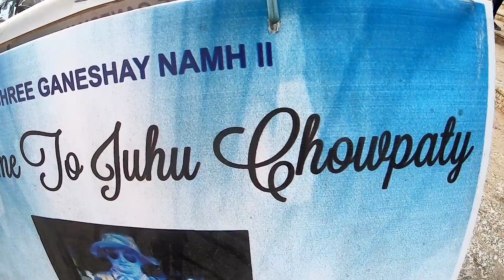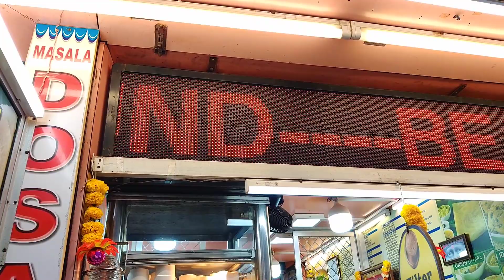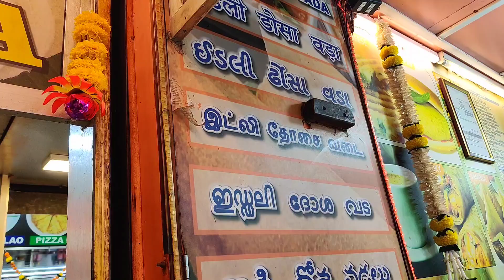Juhu Beach In Mumbai | Best Place To Hangout 😍| Tamil Vlog | Mumbai AJ Vlog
Must Visit Place In Mumbai

Juhu Beach is the longest beach in Mumbai and the most sought-after among locals and tourists alike. It’s known for an array of lip-smacking street food with a distinctive Mumbai taste, typically sweet and sour